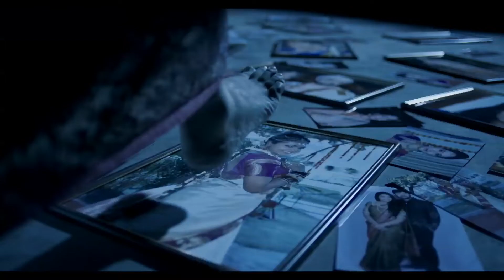AKKA Serial Horror V1